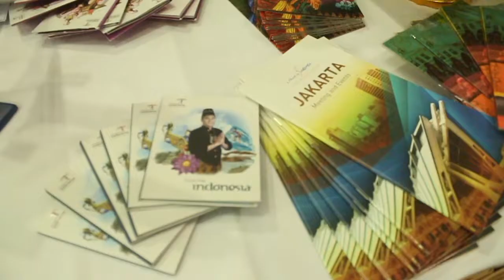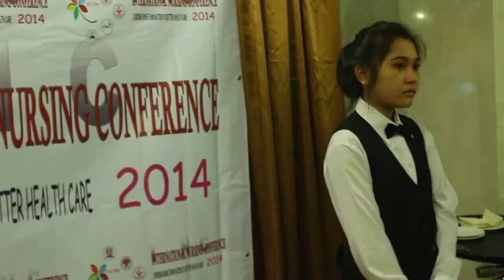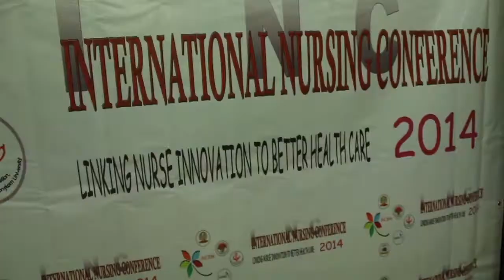INC 2014 [Linking Nurse Innovation to Better Health Care]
This is just an archive to remember a part of my educational journey as a chairman of the committee.

International Nursing Conference 2014 (INC2014) is organized by Faculty of Nursing, Chulalongkorn University and alumni, collaborated with Indonesian Student Association, supported by Embassy of the Republic Indonesia to Thailand, and in cooperation with Garuda Indonesia Airline. This conference is an extended version from the previous event, INS-AEC with the theme “Nurse Preparation towards Asean Economic Community 2015”, which is related to each other. The conference brings the theme “Linking Nurse Innovation to Better Health Care” to increase the awareness of the importance and value of innovations in nursing; and to link nurses’ awareness, innovation, and contribution towards improved health outcomes, diagnostic and treatment options, as well as the efficiency and cost effectiveness of the healthcare system.

The video was taken and originally edited by Thomas Ega Prasetyo. The current video was re-edited by Joko Gunawan.

Youtube Music Video: Till I Let Go (Instrumental) - NEFFEX